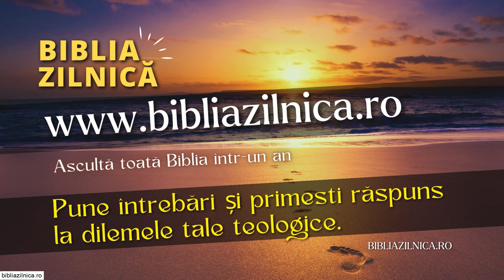Nicu Butoi - Vrei să ai încredere deplină în Dumnezeu?